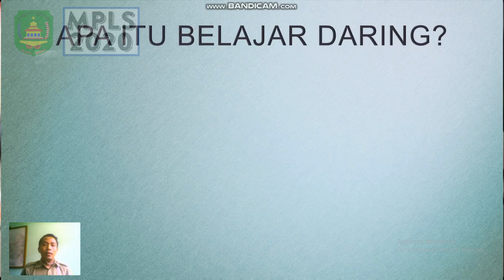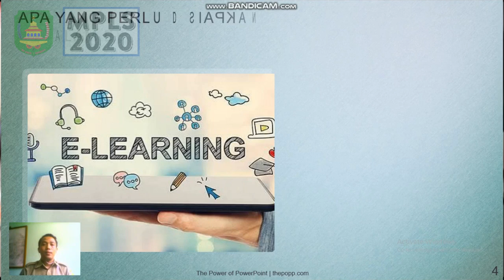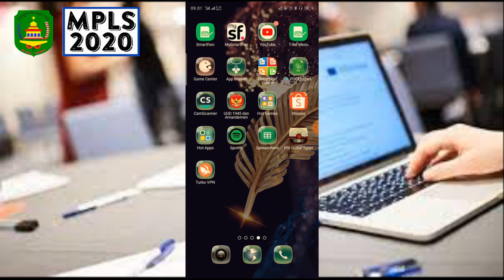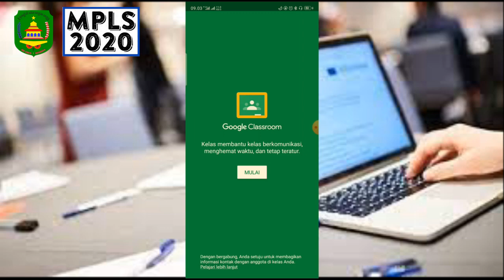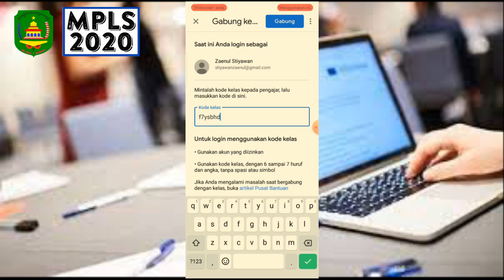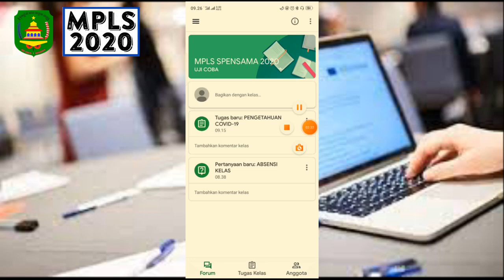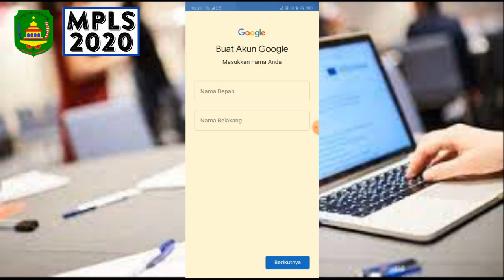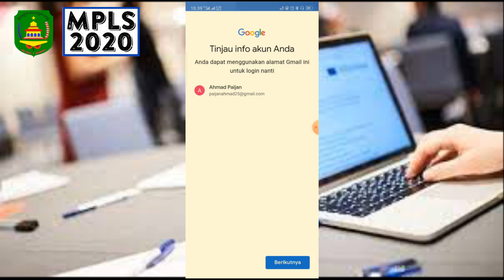VIDEO PEMBELAJARAN DARING MPLS 2020 SMP NEGERI 1 MARGOYOSO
Dalam video ini menjelaskan apa itu pembelajaran dan dilengkapi beberapa tutorial lengkap untuk menyiapkan pembelajaran daring.